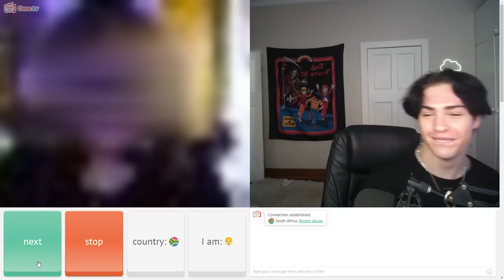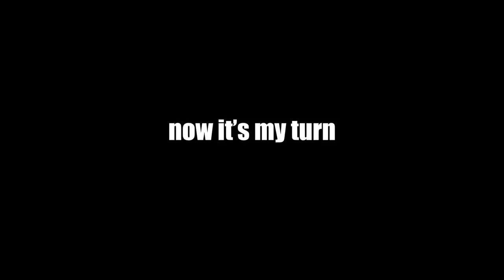I WOKE UP AND CHOSE VIOLENCE ON OME 😈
I GOT PAYBACK ON PEOPLE ON OME TV!

 REMEMBER TO DROP A SUB AND LIKE!